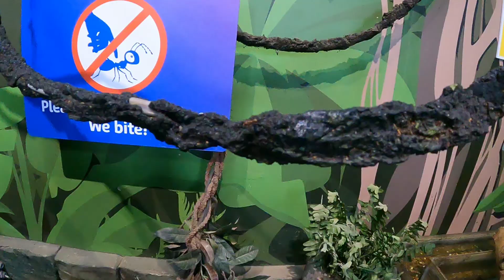sealife center sealife sealife animlas animals like and subscribe Full video coming soon